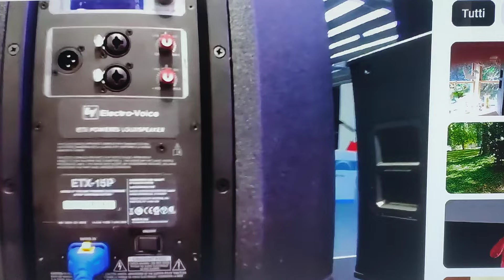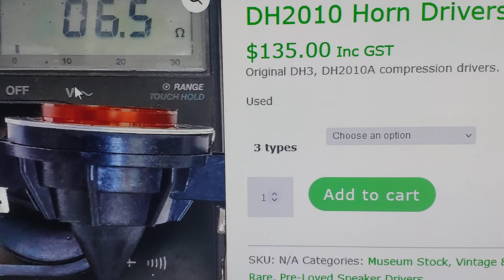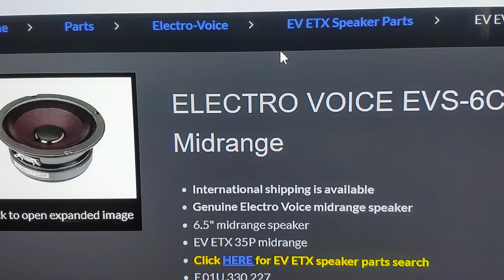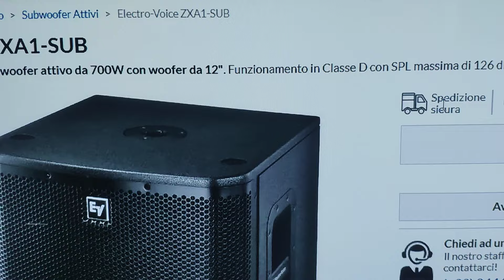Giancarlo, dopo Mark Levinson, McIntosh, Dalquist etc.etc. oggi con il sistema ZXA1 EV!